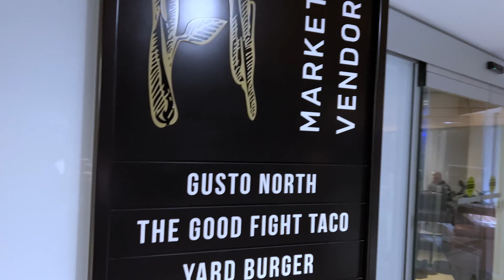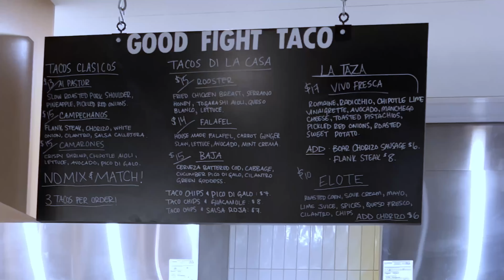Reviewing Hargrave Market Food Court in Winnipeg | Tacos, Burgers, and pizza!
Hargrave Market in Winnipeg, Manitoba is a fancy food court with all sorts of tasty food. I'm reviewing what it has to offer with a little help from my friends.

CHAPTERS
00:00 Introduction
01:00 Round One: Burgers
03:00 Round Two: Tacos
05:00 Round Three: Pizza
07:00 Outtro

- Lake of the Woods Brewing Co.
- Yard Burger
- The Good Fight Taco
- Gusto North

I’m a food-loving traveler with a passion for finding what’s delish. I cover everything including gourmet restaurants, hole-in-the-walls, food trucks, and greasy spoons.

The more the channel grows, the more awesome food spots we can discover together!